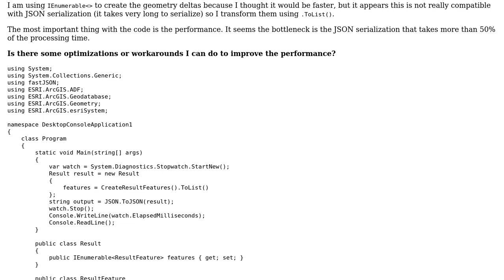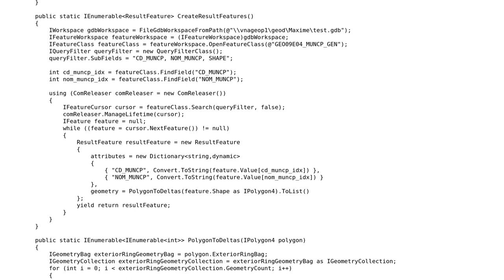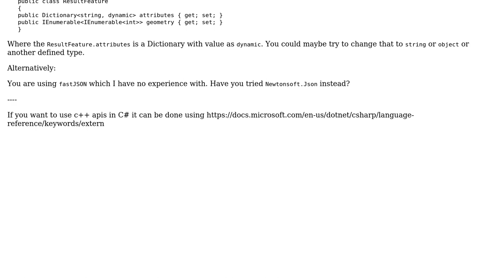Code Review: JSON serialization object with huge IEnumerable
With thanks & praise to God, and with thanks to the many people who have made this project possible! | Content (except music & images) licensed under CC BY-SA | Music | Images & others | With thanks to user Mast , user Below the Radar and the Stack Exchange Network Trademarks are property of their respective owners. You are responsible for your own actions.